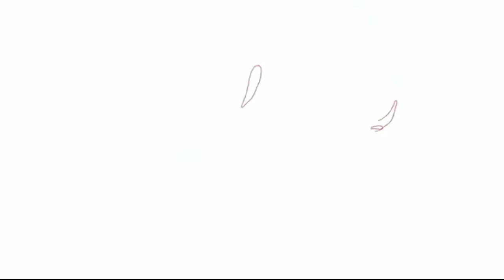Samsung S9 plus: Disassembly ,back cover remove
for vlog purposes only